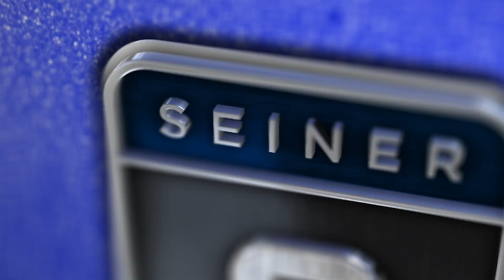JERRY SEINER GMC - NORTH SALT LAKE - VIDEO AD - MARCH 2018